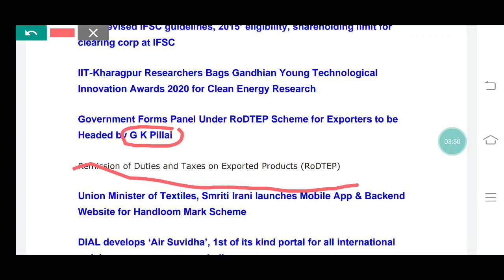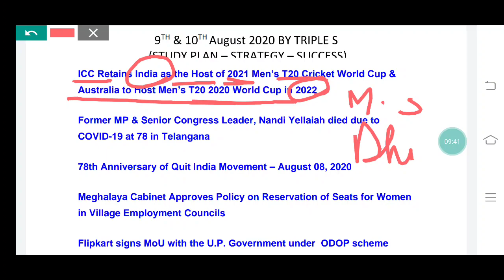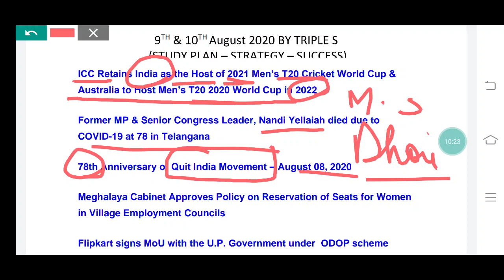9th and 10th August 2020 Important CurrentAffairs for All Exams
9th and 10th August 2020 Important CurrentAffairs for All Exams